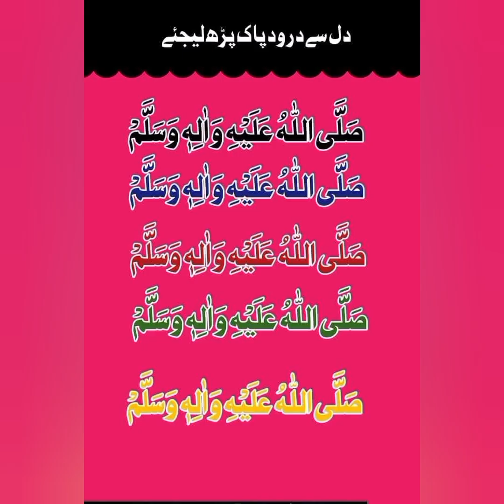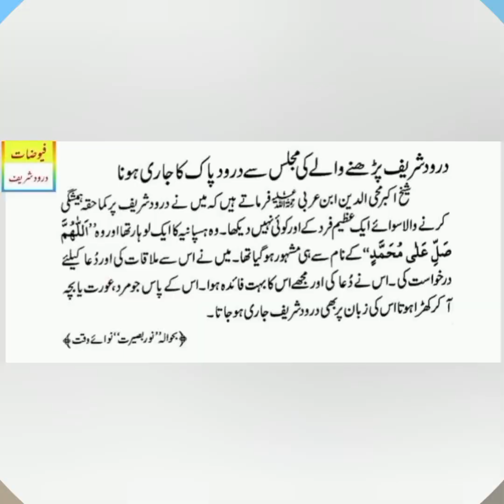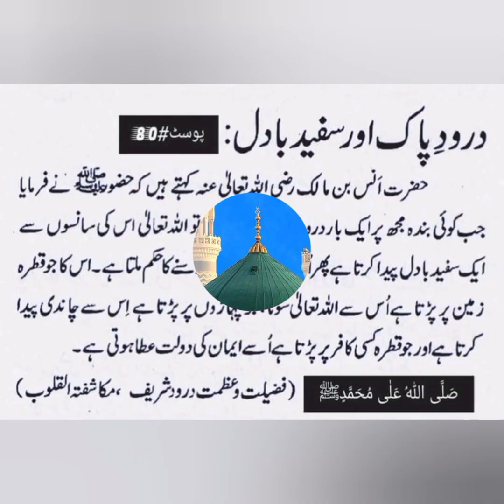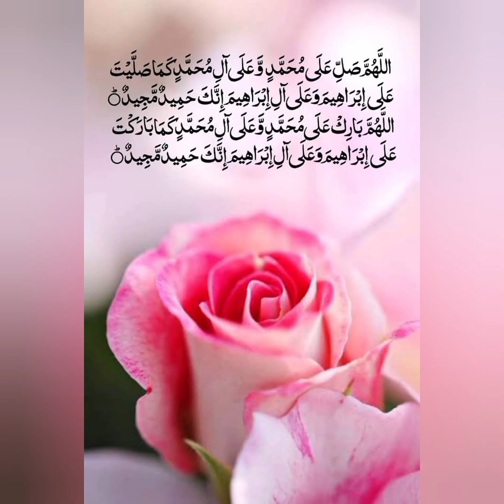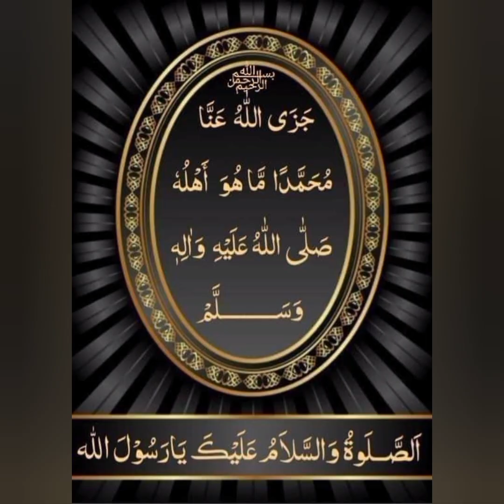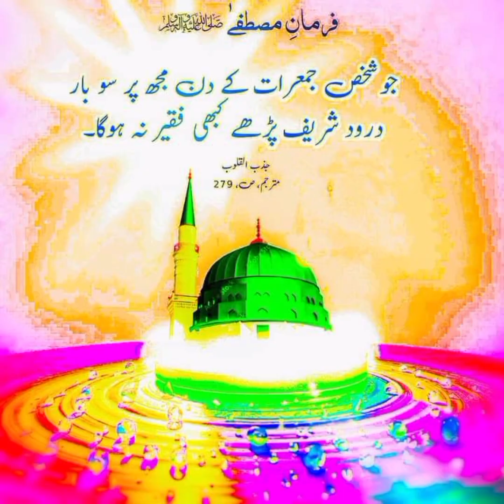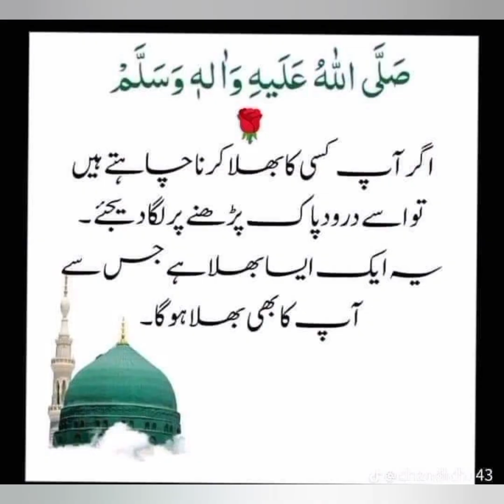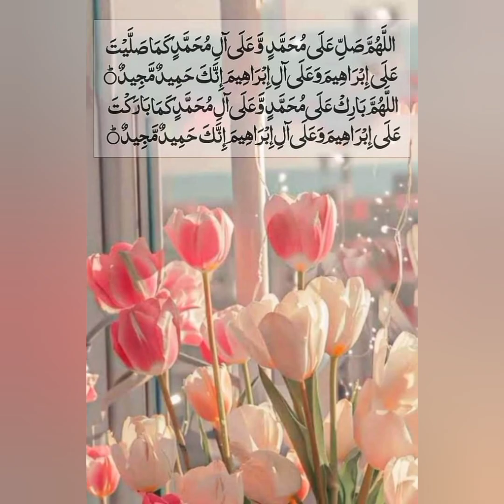Islamic beautiful photos